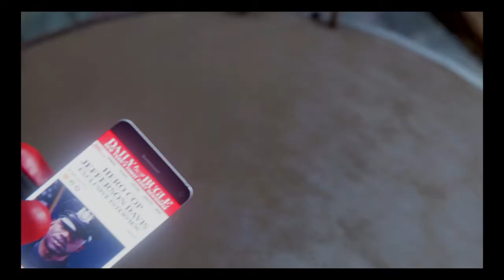Marvel's Spider-Man [23]